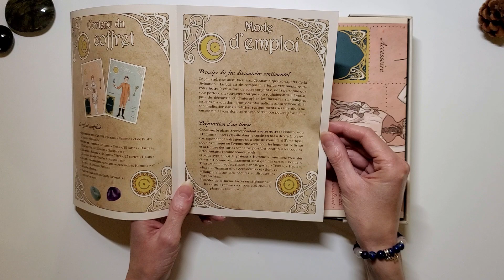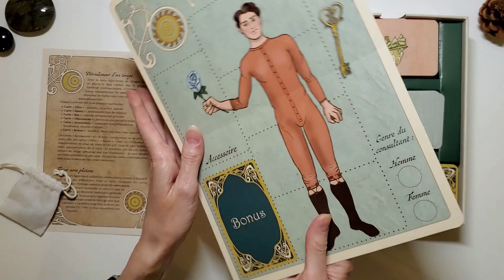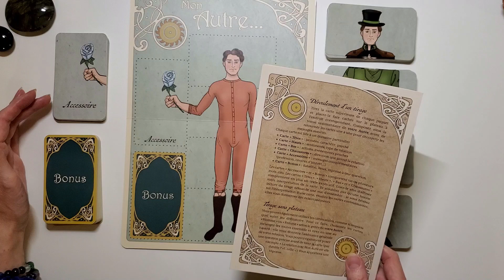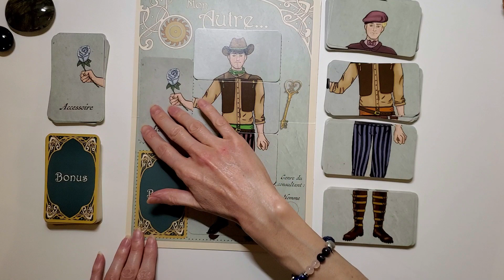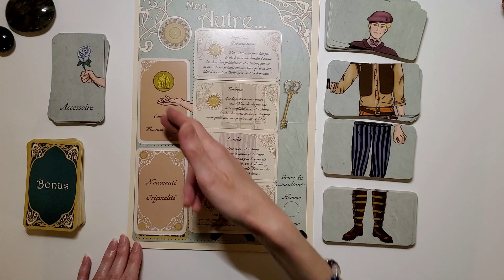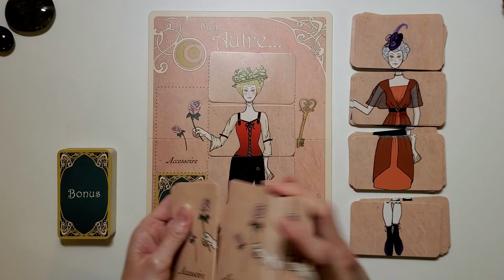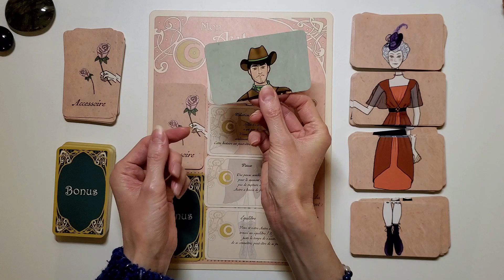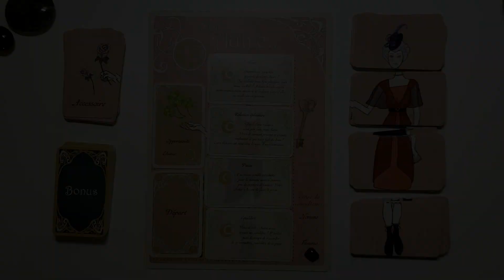MON AUTRE - Oracle divinatoire sentimental - Présentation + 2 tirages ♂️♀️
Bonjour à tous, bienvenue sur ma chaine, je vous propose des guidances et des soins collectifs

Je remercie du fond du cœur D'Elfe et Florence pour l'envoi du coffret.